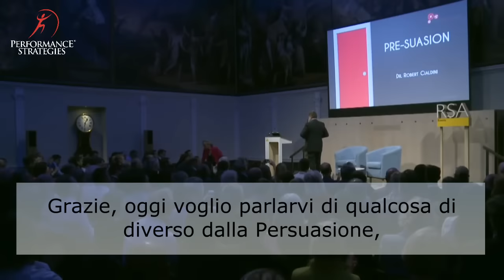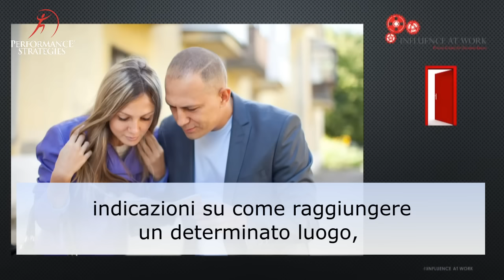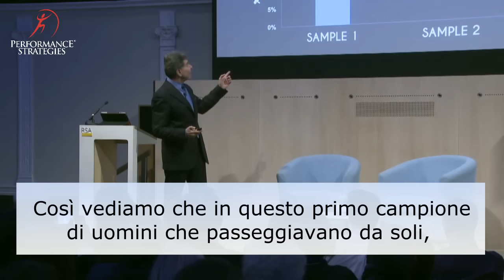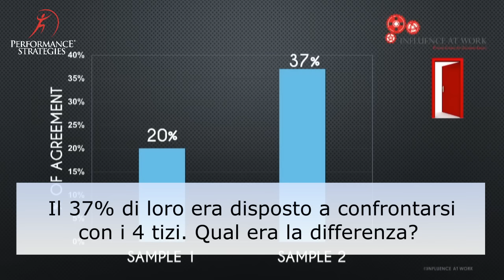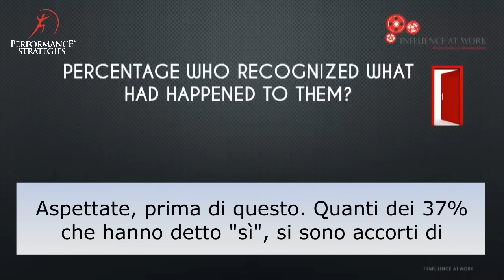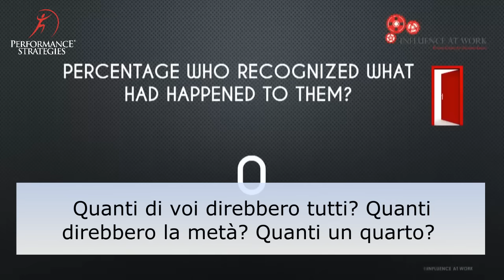Robert Cialdini - Un esempio di pre-suasion